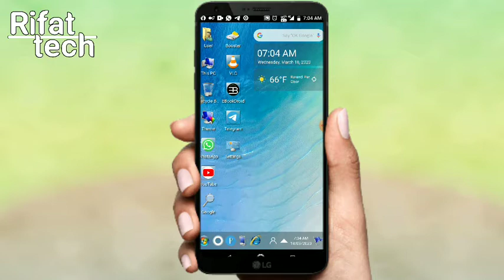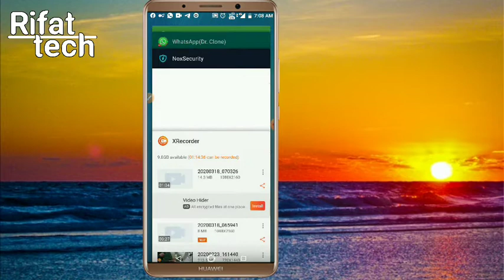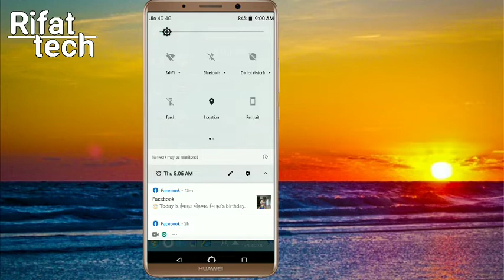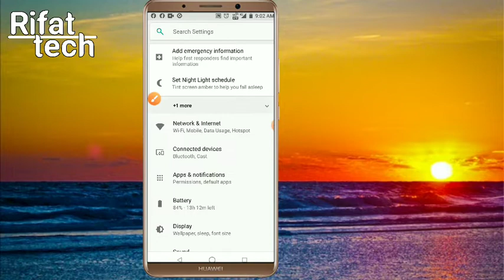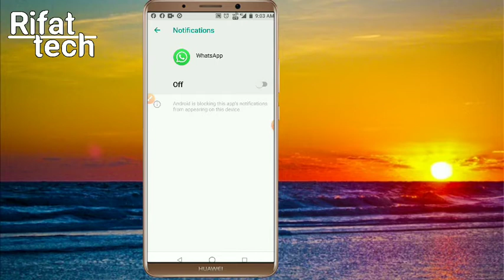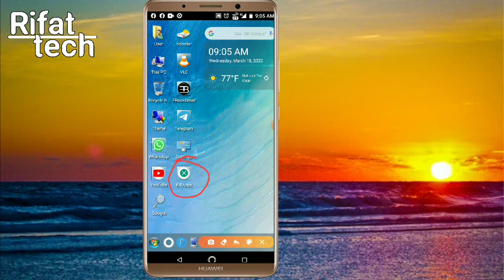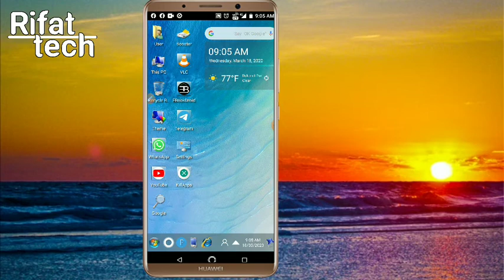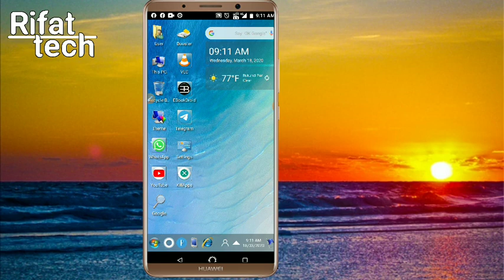How to get rid of battery problem? || Mobile बैटरी लाइफ बढ़ाने के आसान Tricks || Most important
Achacha Mobile Aaj Kal Sab Ke Pass hai... Magar Aaj Bhi Battery Problem Se Chutkara Nahi Mil Saka.. Aap Ke Mobile Ki Battery Bhi Agar Jald Khatm Ho Jaati Hai To Us ka Elaj Uska Hal Is Video me bataya Gaya Hai... Zaroor Dekhiye... aur Apne Disto Ko Bhi Share Zaroor Kijiyega...

App Agar Aur Bhi Technical Jaankari Chahte Hai To Aap Hame Telegrame Pe Mere Group Me Follow Kar Sakte Hai.. Mere Group Ka Link ye Hai .. 👇👇👇👇

Aur Bhi Malumat Ke Liye Farmayish Kar Sakte Hai.. ki.. Kaisa Video Banaya Jaye Jo Aapke liye Useful Ho?